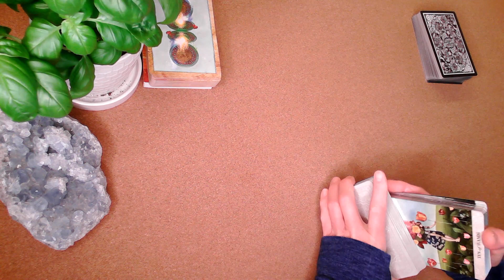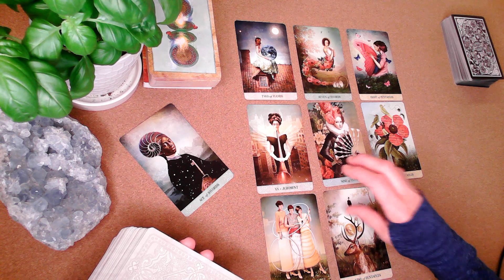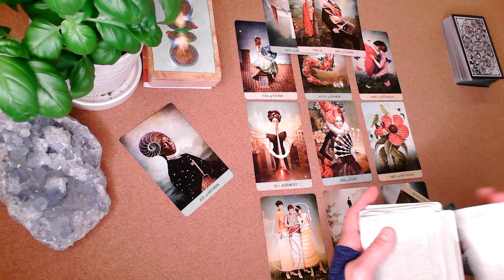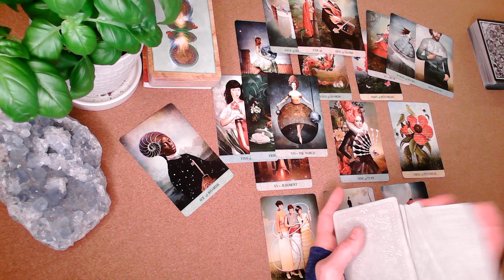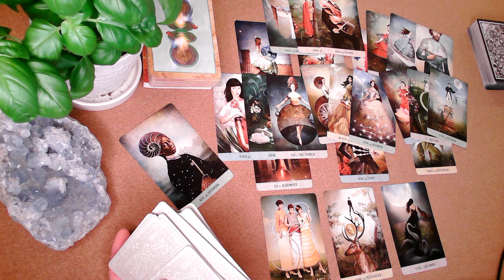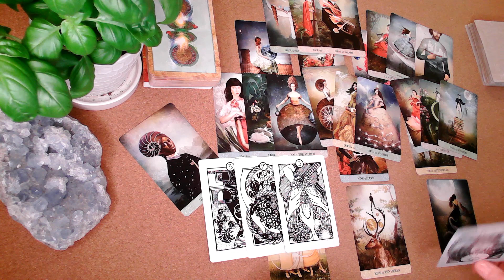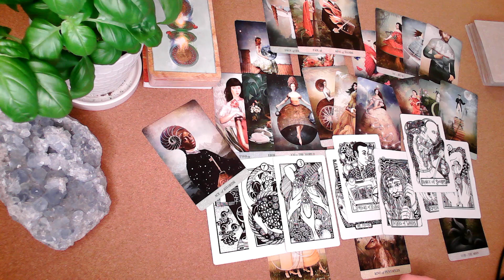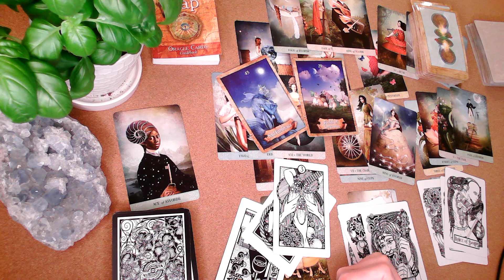SAGITTARIUS- "The Heat is On!" May 13, 2022. Sagittarius, Tarot reading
Tarot Decks Used:
“Tarot of the Abyss” Ann Tourian
“The World of Visions” Taroteca Studio
“Bianco Nero Tarot” Marco Proietto
“Heart & Hands Tarot” Liz Blackbird
“Secrets Of Tarot” Unknown
“Inversion Tarot” Jody Boginski Barbessi
“White Sage Tarot” Theresa Hutch
“The Muse Tarot” Chris-Anne
“The Tarot of Curious Creatures” Chris-Anne
“OK Tarot, The Simple Deck for Everyone” Adam J Kurtz

Oracle Decks Used:

“Windows of The Soul Direct Answer Oracle” Kimberly Horodowicz

Indigo Earth Tarot Graphic Design: The Digital Fairy

Graphic Designs: Canva
Canva: - Official Site

Tarot can be utilized as a mind mapping, creative consulting  tool used in Metaphysical, Psychology and Theological practices . My readings or any Tarot readings are not a substitute for professional counseling, professional psychoanalysis or medical recommendations for mental health disorders. The viewer is responsible for using their own discernment and life decisions. If you are in crisis with mental or emotional distress, please seek professional help immediately. U.S. National suicide prevention hotline; 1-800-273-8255 pr TEXT Crisis Counseling @741741.